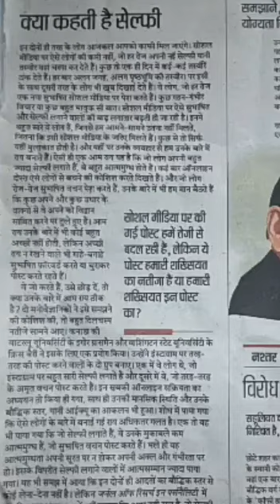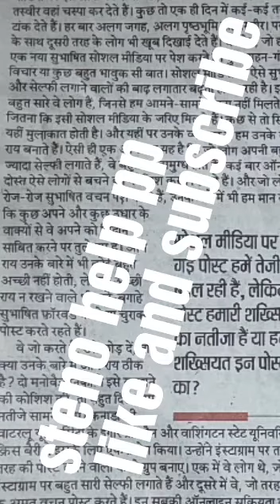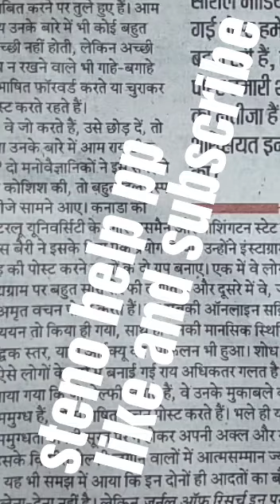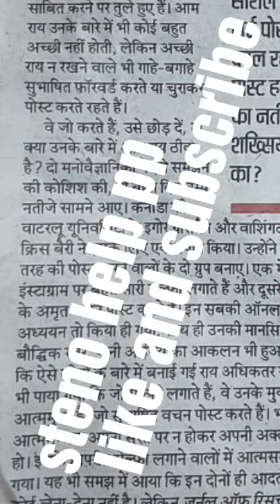Ssc_stenographer hindustan_editorial_dictation 90wpm ukssc upssc stenohelppp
Stenohelppp
Dosto hmne telegram m bhi group bnaya h q ki nye dosto ko pdf hi mil pati jise vo telegram se purani bhi le sakte h